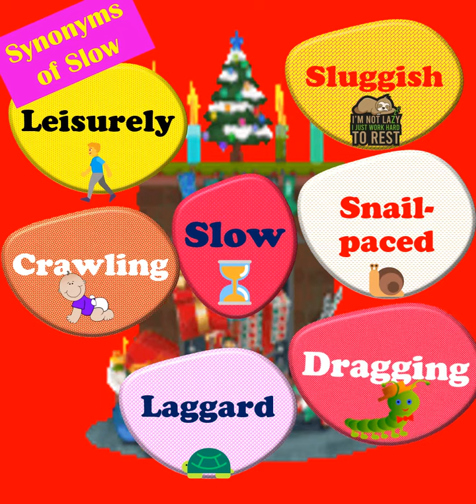How to express 'slow’🐌🐛 in variety of ways to sound smart in a conversation? Learn advance synonyms.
Snail-paced🐌
How to sound smart
how to learn vocabulary fast
How to say slow⏳ in different ways
how to say leisurely 🚶‍♂️in different ways
How to say Sluggish in different ways
How to say Snail-paced🐌 in different ways
How to say Dragging in different ways
How to say Laggard🐢in different ways
How to say Crawling🐛 in different ways
Using "Dragging " instead of "slow" in the conversations makes the dialogue more interesting!!
Replace "slow" with “leisurely ” or “Sluggish ” in your conversations to convey deeper English knowledge.
Learn to use “Laggard” or “Crawling” for "slow" in your conversation as shown above.
synonymnsfor beginners
synonymnsforclass 7
synonymnsforclass 10
synonymnsforclass 5
synonymnsforclass 6
synonymnsforclass 8
synonymnsforclass 9
daily impactful conversation.
synonymnsin english
synonymns for impactful conversation
impactful conversation
common sad synonyms
common unhappy synonyms
common miserable synonyms

common gloomy synonyms
common melancholy synonyms
🎭 Master English with phrasal verbs!
🤩 Learn effortlessly through simple examples.
🤹‍♂️ Laugh, learn, and level up your language skills.
🤓 Impress your friends with your newfound linguistic wizardry.
how to improve my vocabulary and speaking skills
vocabulary building
learn a word a day
funny way to learn english vocabulary

my day improve your english
phrasal verbs are very important for those preparing for English proficiency exams like IELTS, CAE, TOEFL, ensuring a higher score in the speaking section.
vocabulary building
vocabulary words english learn daily use